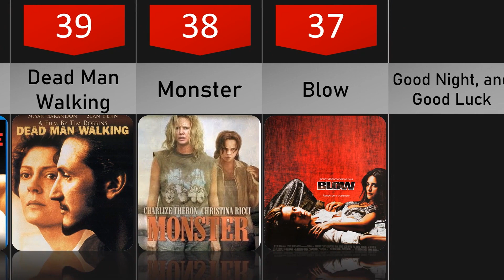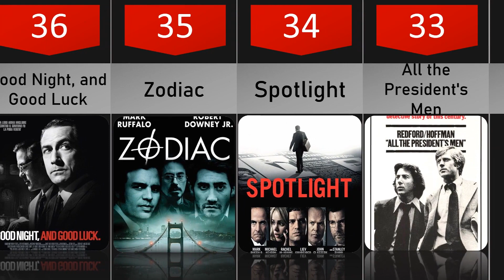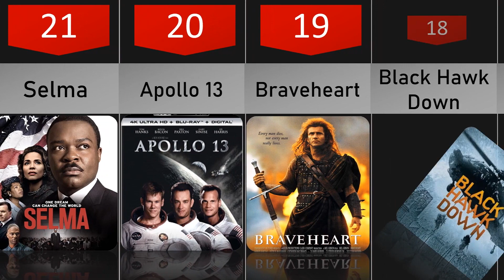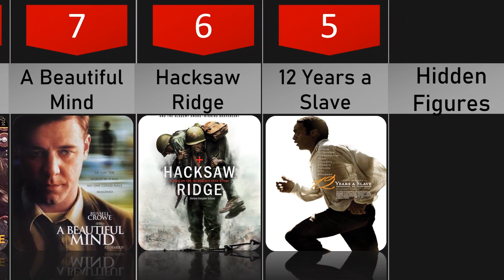Top Based on a True Story Movies of All Time: Inspiring Emotionally Powerful Films You Can't Miss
Looking for some gripping and emotionally powerful movies based on true events? Look no further than our list of the top 50 based on a true story movies of all time! This curated collection of films features true-to-life stories that will leave you inspired, moved, and maybe even a little bit teary-eyed.

From classic dramas like "Schindler's List" and "The Pianist" to modern day biopics such as "The Social Network" and "A Beautiful Mind," our list covers a wide range of genres and eras, so there's bound to be something for everyone.

We take you on an epic journey of human resilience, hope, sacrifice, and the pursuit of justice through the stories of individuals like Erin Brockovich, Erin Gruwell, and even Winston Churchill.

Whether it is the real-life sports heroics of "Remember The Titans", the heart-wrenching drama of "The Blind Side" or the harrowing experiences depicted in "The 33", our list features some of the best performances by legendary actors and actresses.

So, if you're ready to take an emotional and unforgettable journey through history, then start your watch-list with our Top 50 Based on a true Story Movies of All Time!

1. Schindler's List (1993)
2. The Pursuit of Happyness (2006)
3. Catch Me If You Can (2002)
4. Hidden Figures (2016)
5. 12 Years a Slave (2013)
6. Hacksaw Ridge (2016)
7. A Beautiful Mind (2001)
8. The Imitation Game (2014)
9. Goodfellas (1990)
10. In the Name of the Father (1993)
11. The Social Network (2010)
12. The Wolf of Wall Street (2013)
13. Milk (2008)
14. Erin Brockovich (2000)
15. The Blind Side (2009)
16. Dallas Buyers Club (2013)
17. The Fighter (2010)
18. Black Hawk Down (2001)
19. Braveheart (1995)
20. Apollo 13 (1995)
21. Selma (2014)
22. United 93 (2006)
23. The King's Speech (2010)
24. The Miracle Worker (1962)
25. The Elephant Man (1980)
26. Hotel Rwanda (2004)
27. Bridge of Spies (2015)
28. The Insider (1999)
29. Moneyball (2011)
30. The Greatest Showman (2017)
31. Loving (2016)
32. Mississippi Burning (1988)
33. All the President's Men (1976)
34. Spotlight (2015)
35. Zodiac (2007)
36. Good Night, and Good Luck. (2005)
37. Blow (2001)
38. Monster (2003)
39. Dead Man Walking (1995)
40. The Hurricane (1999)
41. October Sky (1999)
42. Remember the Titans (2000)
43. I, Tonya (2017)
44. The Founder (2016)
45. The Disaster Artist (2017)
46. The Big Short (2015)
47. American Sniper (2014)
48. The Express (2008)
49. The Glass Castle (2017)
50. The Revenant (2015)

30 Weird Facts Most People Don't Know about queen Elizabeth II